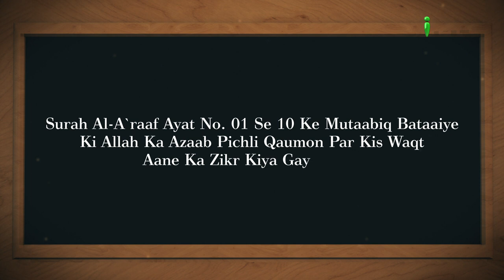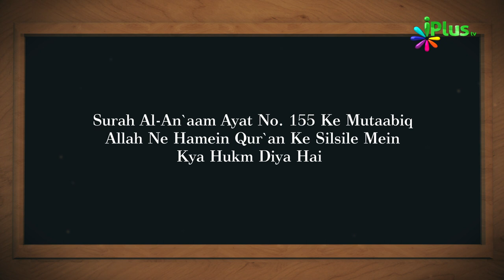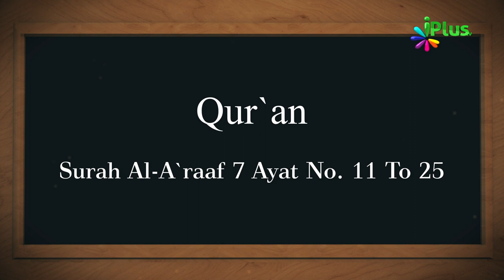Aaj Ka Sawal 274 - iPlus TV | Islamic Quiz | Islami Sawal Jawab | Deeni Sawal Jawab